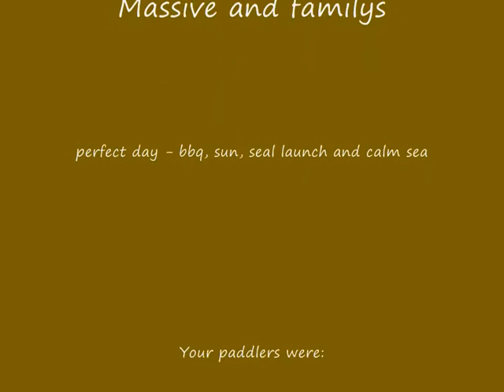A Massive day out at Bossington, aiii.wmv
Exmoor Massive at Bossington Bay - BBQ, Beers, Family and the Mother of all Seal Launches!!